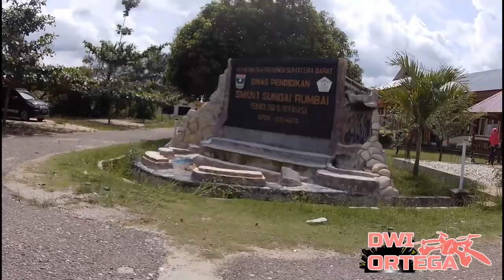runcam 5 orange footage cinematic whoop cinewhoop 1080p 60fps eis on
hy guys, runcam 5 orange 1080p 60fps eis on.. no color correction, color grading, etc..
lil bit much better than runcam 5 black..